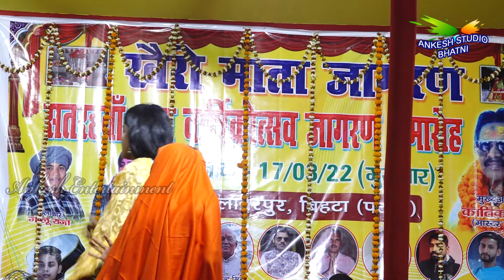नया_नोहर_अभी_कनिया_बाडू Nisha Upadhyay दिलावरपुर पटना में धमाल स्टेज शो